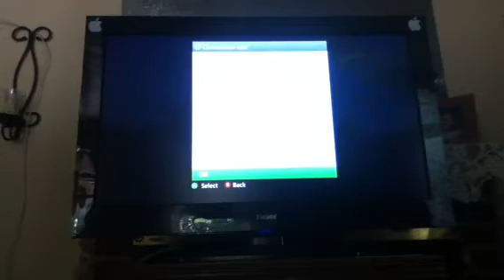minecraft xbox TNT the world!!!!!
omg it took so long to place it all!,,,,!